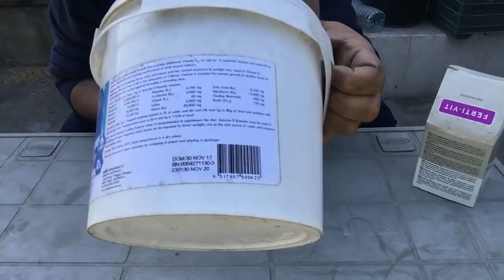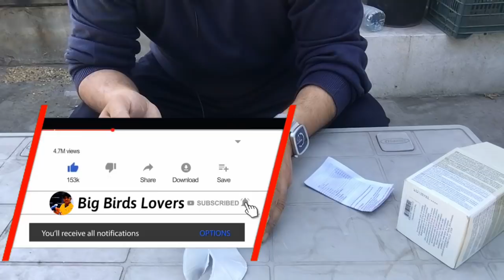Infertility In Birds Reasons And Solution||How to Use ferti-Vit||Orignal Ferti-Vit Box||Jibran Ahmad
Low hatching ratio & infertility , many of reasons behind these problem. Watch video and know solutions.